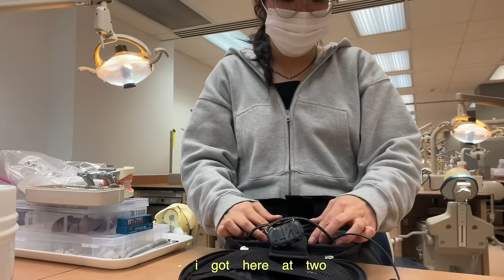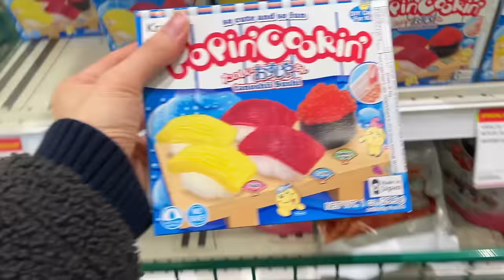uni vlog 🍞 Taking it slow before finals season starts…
hello hello welcome to another uni vlog… this is from my spring break back in march when i could still take it slow and easy… when life was good… 😭😭 im now in finals season (or rapidly approaching) and im making sure to vlog lots bc i know u guys like the chaos and motivation those study vlogs bring u haha. SEE U THEN!! xoxo

💌 socials!

🎧 music.
dani.hz - NewJeans - Super Shy (lofi)
 jjobenn - iced_americano
jjobenn - ASAP lofi remix

📓 faq!
age: 21
what i study: dentistry!
camera: iphone 12 :)
headphones: sony WH-XB900N